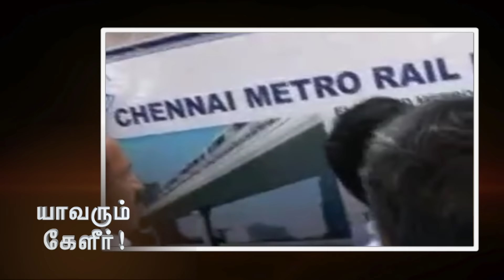யாவரும் கேளீர் | Ep 2